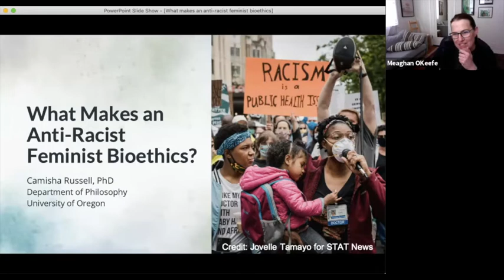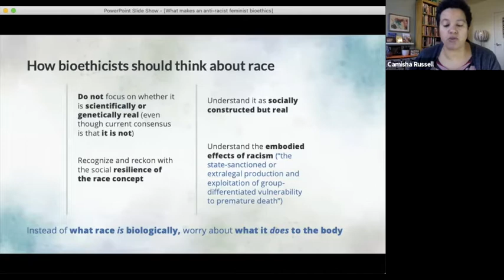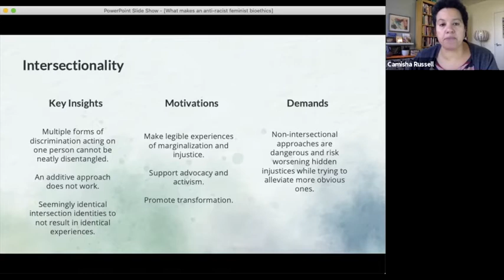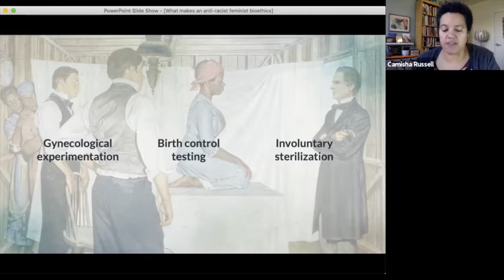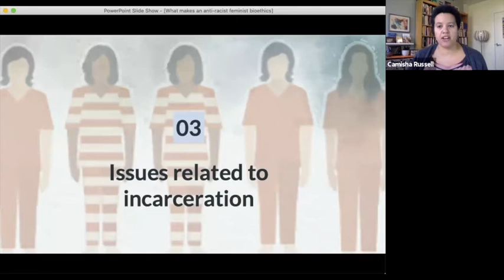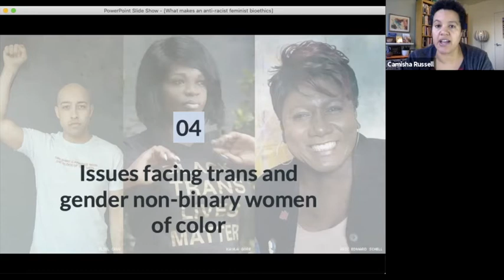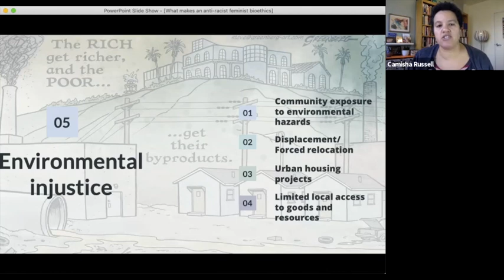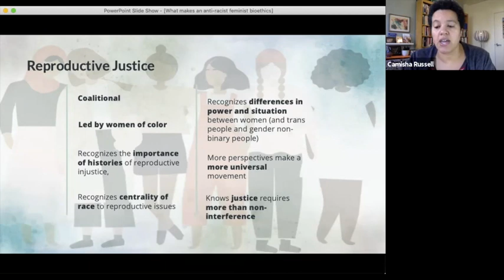What Makes an Anti-Racist Feminist Bioethics?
Camisha Russell, PhD, Assistant Professor of Philosophy at University of Oregon, speaks as part of the Quarter at Aggie Square - Advancing Health Care Equity Speaker Series.